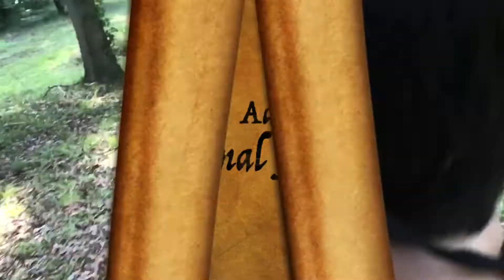Aiden’s Adventure The Final Journey Official Trailer